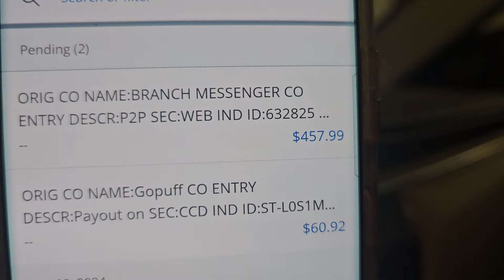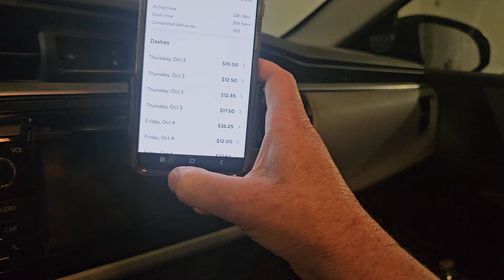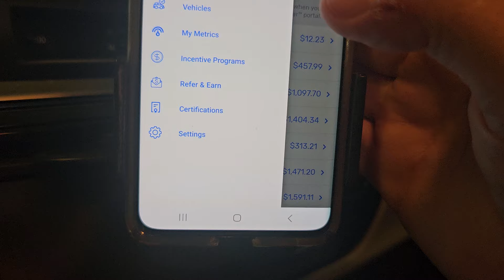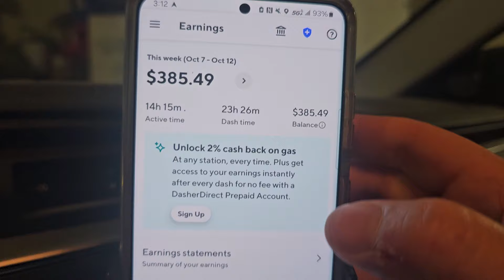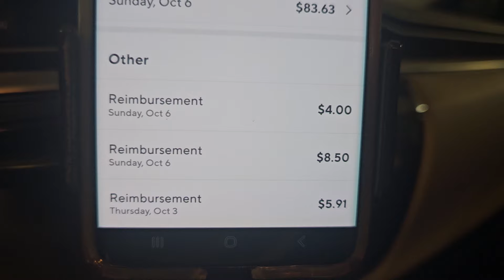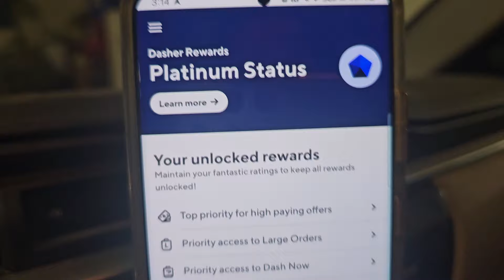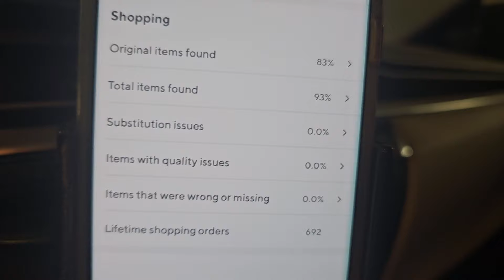Pay Day!!!!!!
I go over last week's pay.